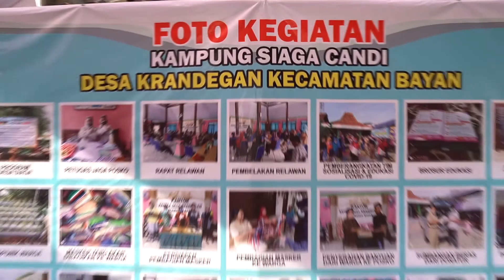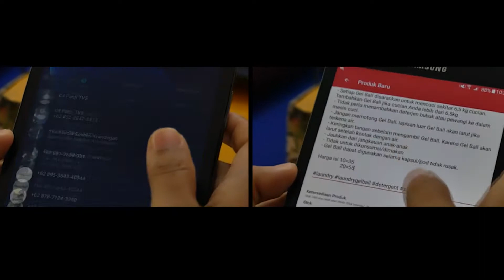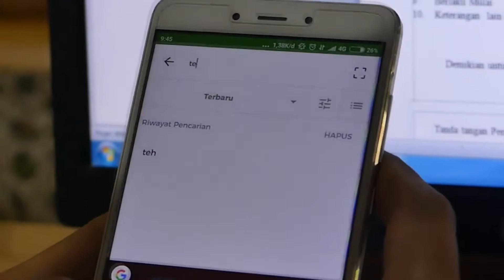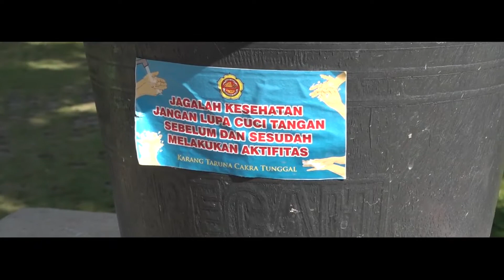Asa dan Perjuangan FEB UNS bersama Desa Krandegan "Dari Desa Tertinggal menuju Desa Digital"